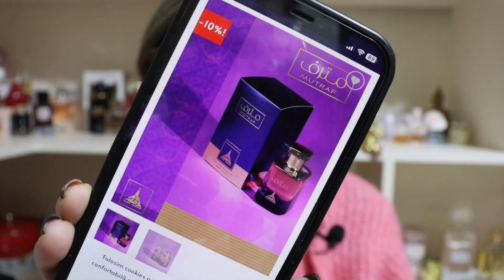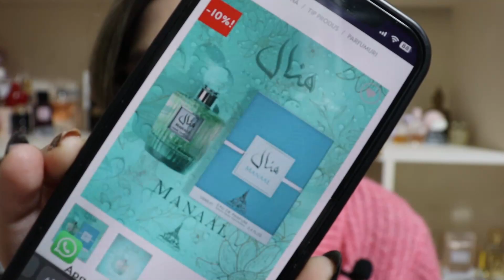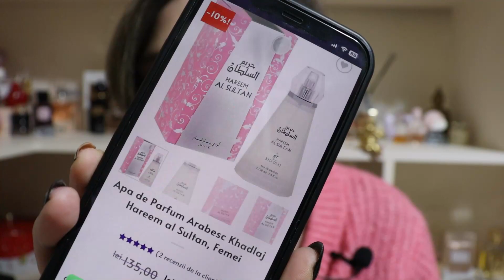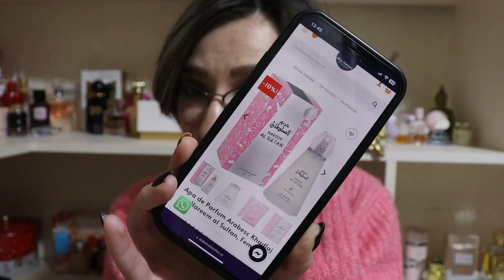TESTEZ PARFUMURI DUBAI COLLECTION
Hello, ca sa intelegeti mai bine ce se intampla in acest clip parfumul Boozy Cherry o sa apara intr-un clip viitor , dar am hotarat sa postez acest clip astazi deoarece cei de la Dubai Collection au reduceri la parfumurile testate in clip :D

Cod reducere Dubai Collection : mv05